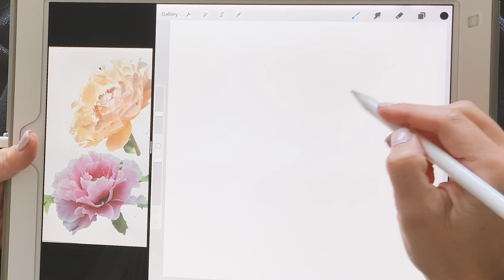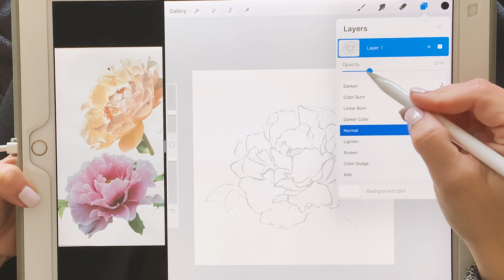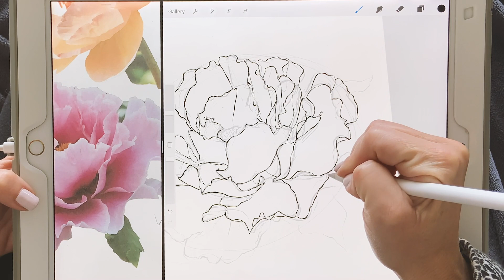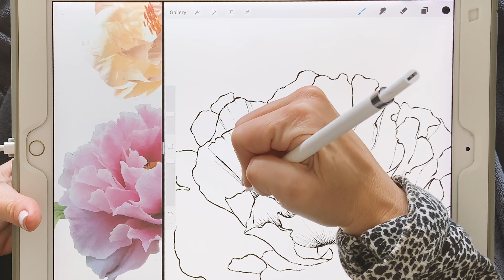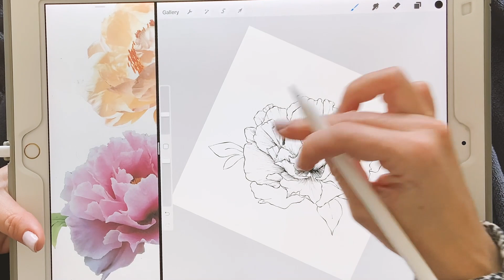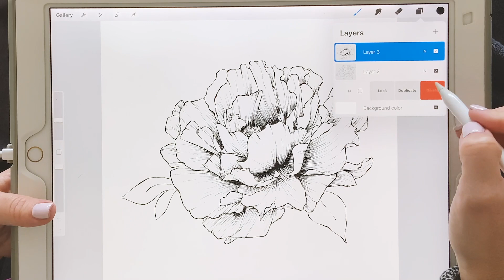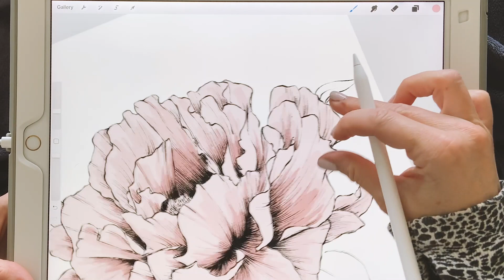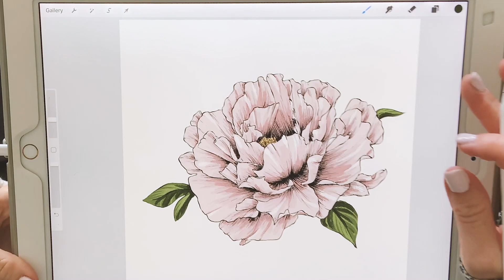STUDIO VLOG 037 - Drawing a peony in Procreate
Hey Guys!  This week I'm painting a Peony flower in Procreate that will be part of my upcoming product with Design Cuts.  I hope you enjoy! xo

🎁FREE Goodie Bag - Full of Sweet Design Treats!

🖌Brushes Used:
6B - Sketch
Dry Ink - Line Work
Studio Pen - Fill
Pandani - Colour